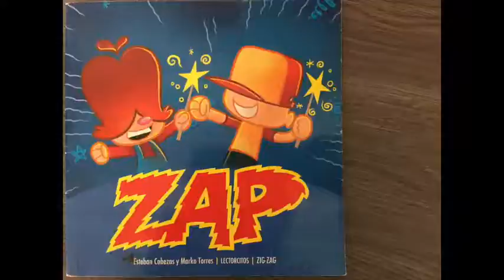JUAN PABLO CONTRERAS KA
Juan Pablo nos cuenta su mejor cuento.